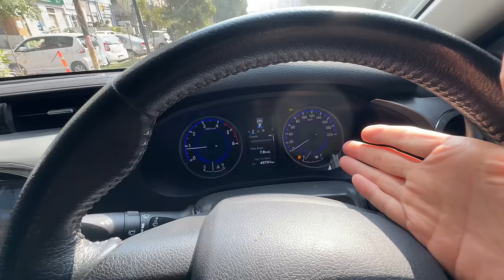Syed fahad ki bike aur RC car ki tug of war karwa di 🏁🏎️ kon jeetey ga ?